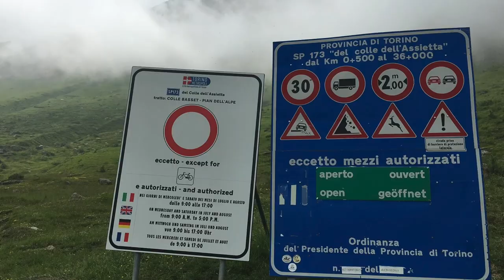Salone del libro; convegno - Le strade in quota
Sul territorio metropolitano esiste una fitta rete di strade in quota, costruite in diverse epoche. Oggi queste strade sono un patrimonio da tutelare e valorizzare come volano turistico